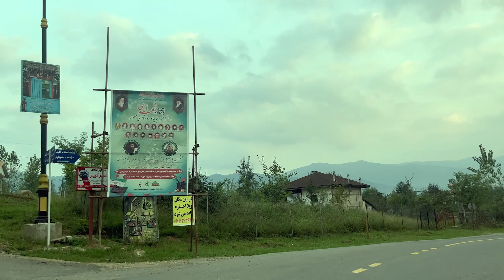Come and drive in a beautiful and green country road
As you drive along the country road, you are greeted by a captivating sight of lush greenery and natural beauty. The road winds gracefully through rolling hills, lined with tall, swaying trees that form a lush canopy overhead. Sunlight filters through the leaves, casting a gentle, dappled glow on the road ahead.

The vibrant green fields on either side of the road stretch as far as the eye can see, painting a picturesque landscape. The fields are adorned with an array of colorful wildflowers, creating a vibrant tapestry of nature's hues. The gentle breeze carries the sweet scent of blossoms, infusing the air with a refreshing fragrance.

As you continue your journey, you may catch glimpses of charming farmhouses nestled amidst the greenery. These quaint dwellings exude a rustic charm and are surrounded by well-tended gardens bursting with blooming flowers and thriving plants.

The road itself is a delight to drive on, smoothly paved and meandering gracefully through the countryside. Its curves and bends offer an ever-changing view of the surrounding landscape, revealing hidden valleys, babbling brooks, and occasional glimpses of grazing livestock.

The tranquil ambiance of the countryside is occasionally interrupted by the cheerful chirping of birds perched on tree branches or soaring through the skies above. Their melodious songs create a delightful soundtrack to your journey, adding to the serenity of the environment.

Driving along this beautiful and green country road is a truly immersive experience, where nature's splendor unfolds before your eyes at every turn. It is a peaceful retreat from the bustling city life, allowing you to immerse yourself in the tranquility of the countryside and appreciate the wonders of the natural world.